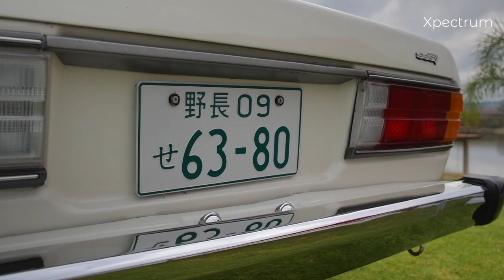Japo Fest 2021 - El mejor Festival de Guadalajara Mexico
This is the Japo Fest 2021 - El Festival de Coches Japoneses mas grande de Guadalajara Mexico. Come and experience the best of the best in the world's most popular car culture! From classic sedans to futuristic sports cars, you'll find everything you need to hit the open road in style. Get a taste of the Japo style and experience the sounds of the JapaneseMotorCulture!